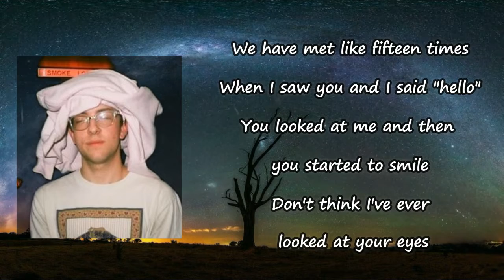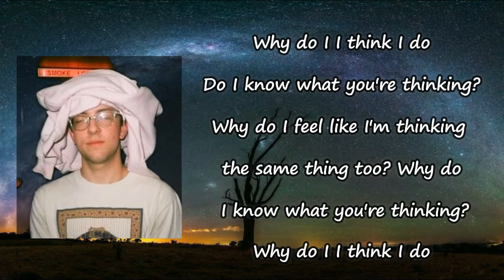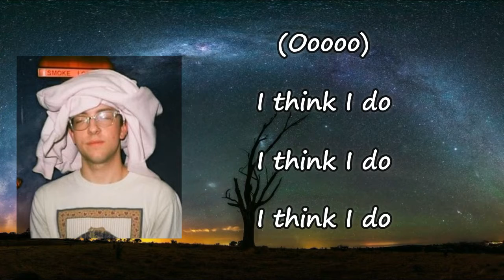Zack Villere - Superhero Strength Lyrics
Songs: Superhero Strength by Zack Villere
Album

Superhero Strength Lyrics:

Purple jacket and your hair tied up
I see a silhouette from the light in your room
I had superhero strength in a dream
I woke up and it was afternoon

We have met like fifteen times
When I saw you and I said "hello"
You looked at me and then you started to smile
Don't think I've ever looked at your eyes

And you said should we
Do I know what you're thinking?
Why do I feel like I'm thinking about the same thing?
Why do I know what you're thinking?
Why do I
I think I do
Why do I feel like I'm thinking the same thing too?

Whats on your mind?
I wanna know, what's on your mind?
Can you tell me, what's on your mind?
Can you tell me I'm on your mind?